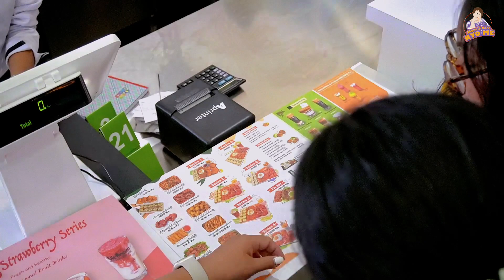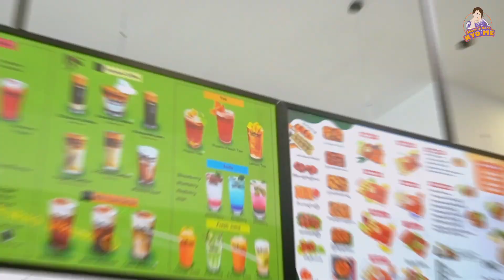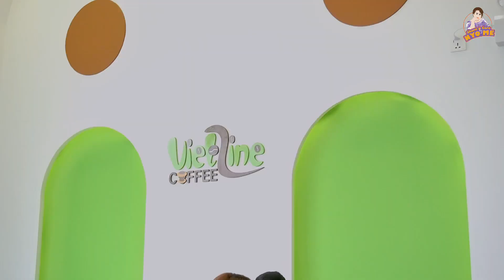62 Central Point yout yin Vietline twar gya mal !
မမညိုတို့တွေ 62 Central Point ကိုရောက်တုန်း Vietline Coffee ဆိုင်ဖွင့်တယ်ဆိုတာနဲ့ Shopping ထွက်ပြီး အပြေးအလွှားတက်စားကြတယ် ။ ပြောရရင် ဆိုင်က Menu တွေကကောင်းတဲ့အပြင် ဆိုင်အပြင်အဆင်လေးကလည်းလှ ကျယ်လည်းကျယ်တော့ မမညိုတို့တွေ အားလုံးသဘောတွေ့ခဲ့ကြတာပဲ ။ ချစ်တို့ရော 62 လမ်း Central Point ကိုရောက်ရင် မမညိုတို့လို စားခဲ့ဖို့ မမေ့နဲ့နော် !!!